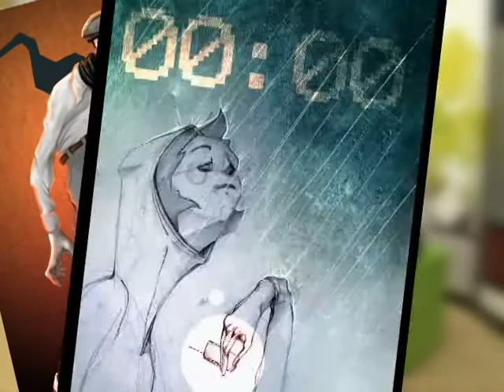Entrevista ilustrador Horácio